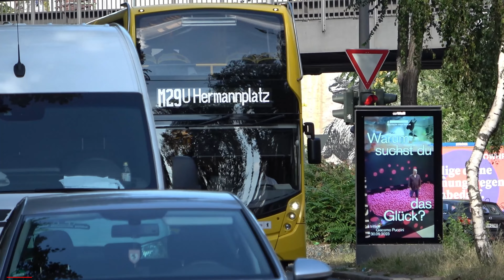Anfahrt zum Alarm RTW Johanniter Feuerwache Berlin-Kreuzberg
Willkommen auf dem Kanal von Einsatzfahrten Muldental du interessierst dich für Einsatzfahrzeuge und willst nichts mehr verpassen würde mich sehr über ein Abo und ein Like freuen

©️Einsatzfahrten Muldental

🚑Hobby aus Leidenschaft Interesse dann bewirb dich doch beim Rettungsdienst RETTER-WERDEN IM ROTEN Kreuz
🚒Du hast auch Interesse an der Feuerwehr dann bewirbt dich bei der Berufs oder melde dich bei der Freiwilligen Feuerwehr wir suchen dich und werde ein Teil der Familie
Also worauf wartest du⁉️ werde ein Teil des Teams⛑️
Retten-Löschen-Bergen-Schützen
Das Fahrzeug steht immer im [Mittelpunkt]
Personen auf den Bilder sind ©️rechtliches beiwerk
Du willst dran bleiben und nichts mehr verpassen dann lass doch gerne ein Abo

©️Copyright: Einsatzfahrten Muldental wer ohne unsere Erlaubnis Bilder/Videos oder Textmaterial Veröffentlicht verstößt gegen das Urheberrecht (Urhg 106)und wird Rechtlich zur Rechenschaft gezogen ©️